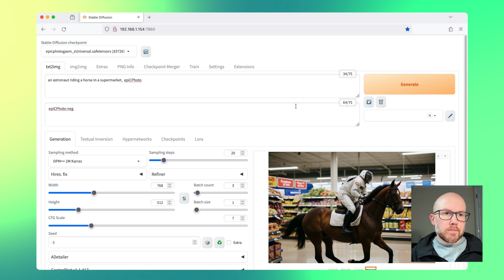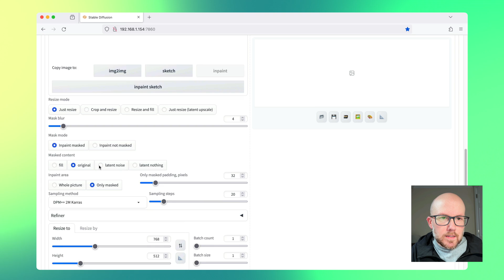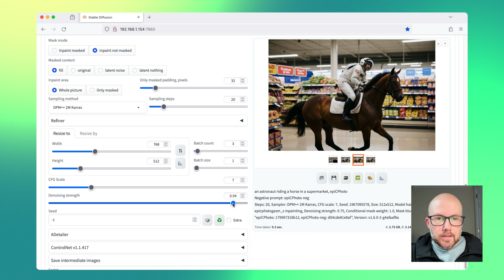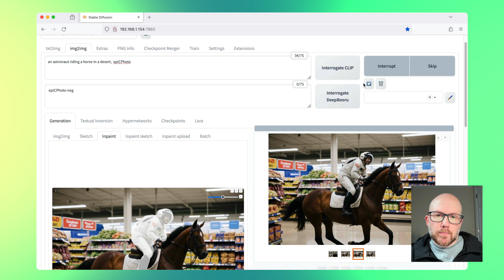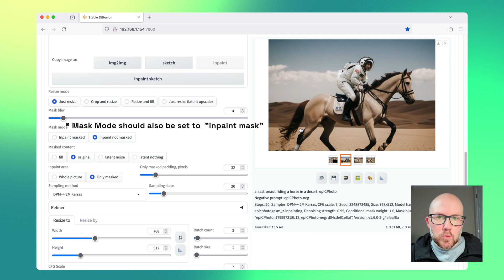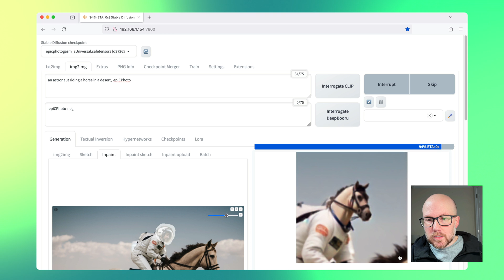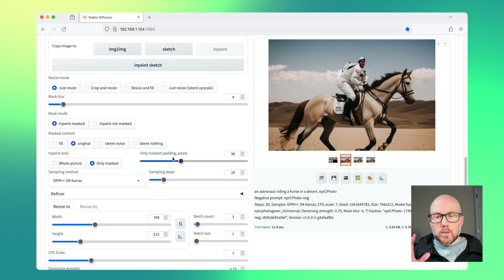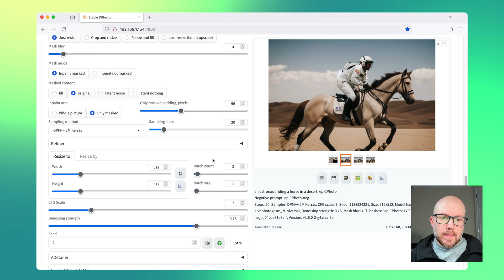Master the Basics of Inpainting in Automatic1111 WebUI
Inpainting with Stable Diffusion is a quick way to make edits so any image can look exactly how you want it to.  This video outlines the basics of inpainting and just what you can accomplish with it.

# Time Stamps
Intro: 0:00
Masking an Image for Simple Edits: 0:52
Setting Parameters for Masked Image: 1:10
Generating First Batch of Images: 1:50
Making Major Edits With Inpainting (Changing Scene): 2:28
Common Errors When Inpainting (Preventing Bad Results): 5:20
Outro: 10:00

Stable Diffusion 1.5 Inpainting Checkpoint (use if an inpainting model is not available):